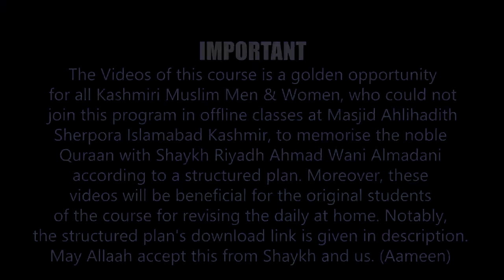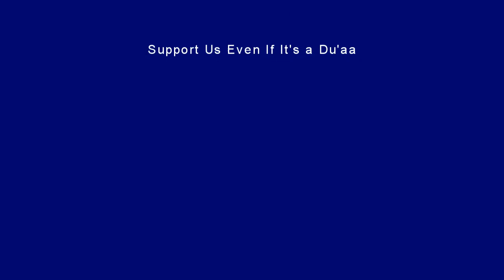Day 143 | Page No. 544 | Halaqah Aaishah for Memorising Quraan | Shaykh Dr Riyadh Ahmad Almadani